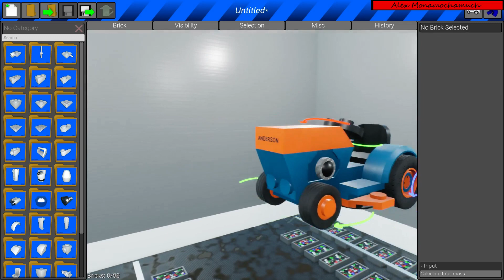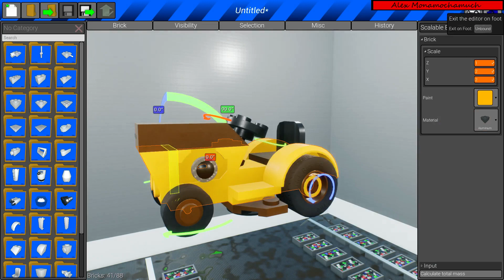Rooftop Sumo with a Harvester Brick Rigs